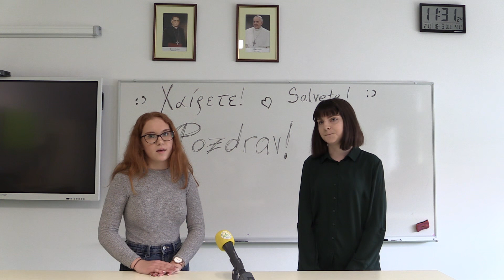Promocija učenici 2021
Promotivni video učenika Katoličke klasične gimnazije u Virovitici.